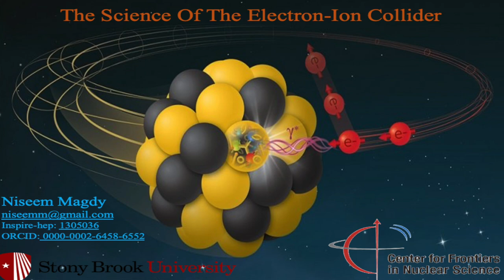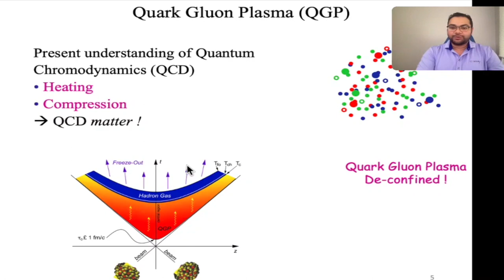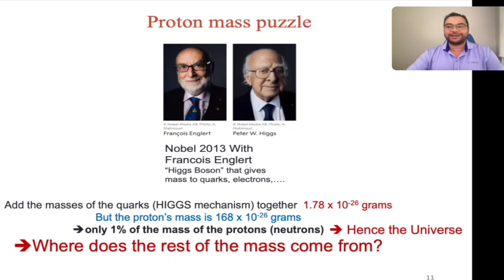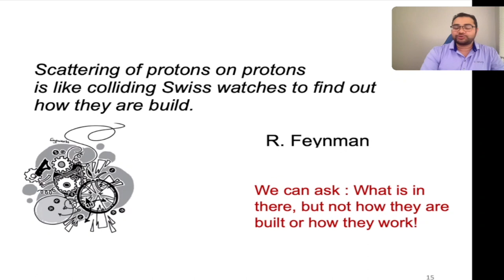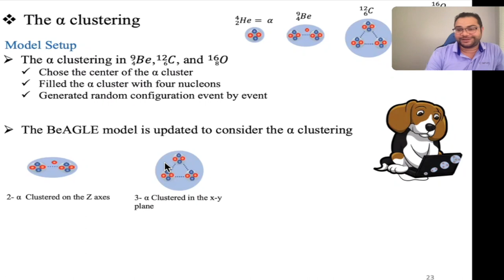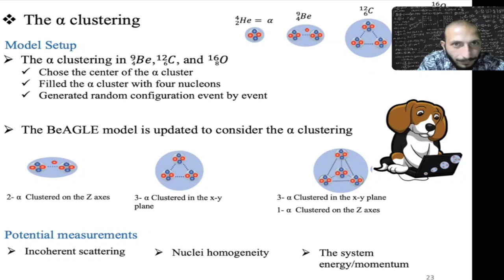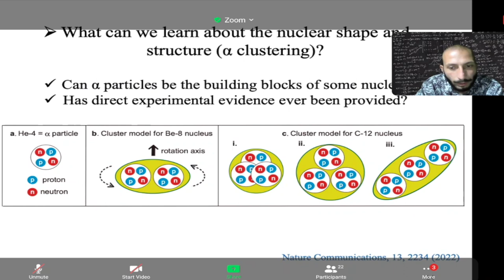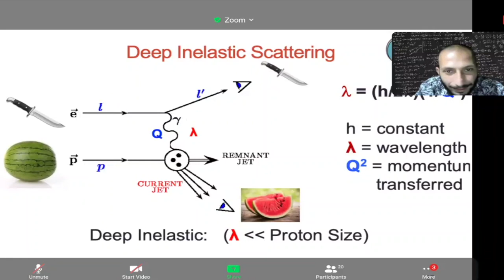Lecture In Arabic on the Electron-Ion Collider. محاضره بالغة العربية عن المصادم الامريكي الجديد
Lecture In Arabic on the Electron-Ion Collider.
محاضره بالغة العربية عن المصادم الامريكي الجديد

المصادم الإلكتروني-أيوني هو مسرع جسيمات مقترح يهدف إلى دراسة تفاعلات الإلكترونات مع البروتونات أو انوية الذرات بطاقات عالية. يهدف إلى توفير فهم أعمق لبنية المادة والقوى الأساسية التي تحكمها.
سيقوم المصادم الإلكتروني-أيوني بتسريع كل من الإلكترونات والأيونات، مثل البروتونات أو الأيونات الثقيلة مثل الرصاص أو اليورانيوم، إلى طاقات عالية جدًا. من خلال تصادم هذه الجسيمات معًا، يمكن للعلماء استكشاف البنية الداخلية للبروتونات والنيوترونات، التي تشكل أساس انوية الذرات